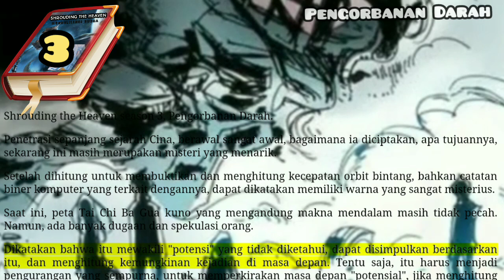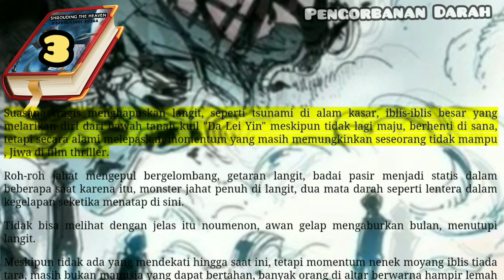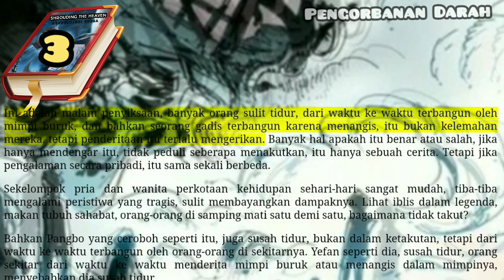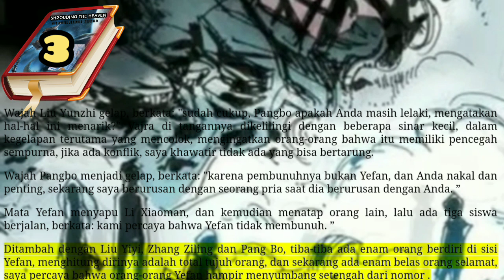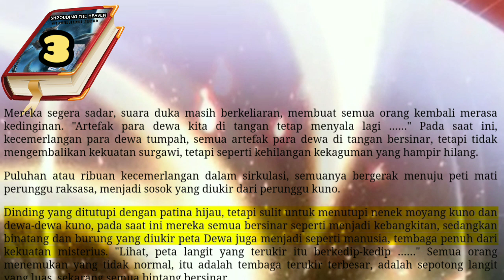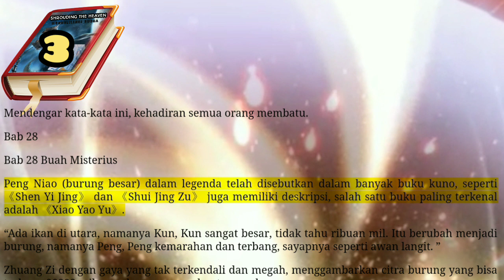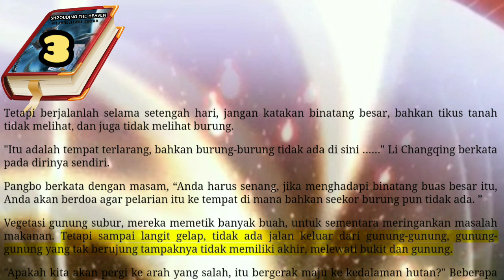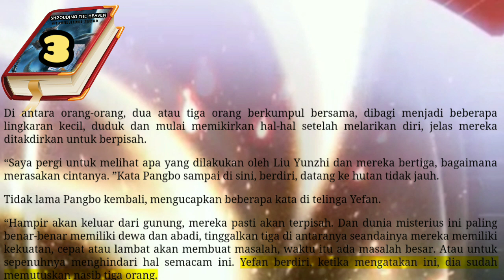Pengorbanan Darah, STH 3